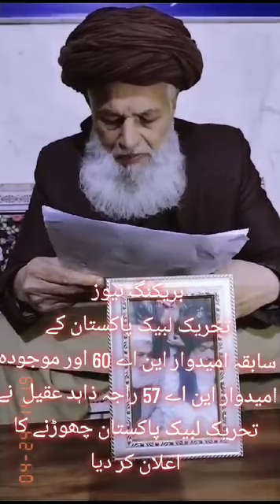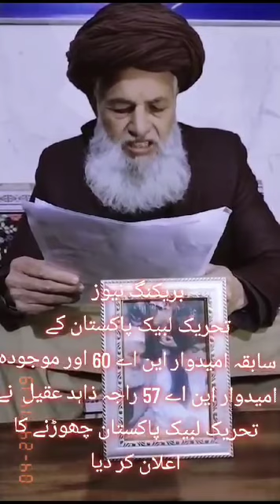ex canedate of national assembly Tlp father of Raja Sohaib of faz Abad left the Tlp exclusive news